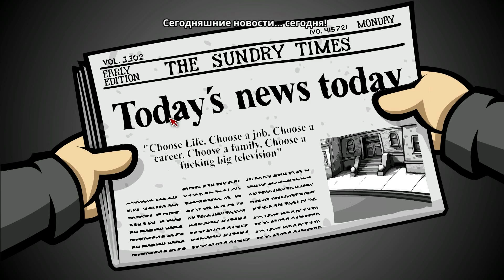Randal's Monday - пол часа геймплея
Получилась скорее озвучка чем let`s play, но не пропадать же трудам)